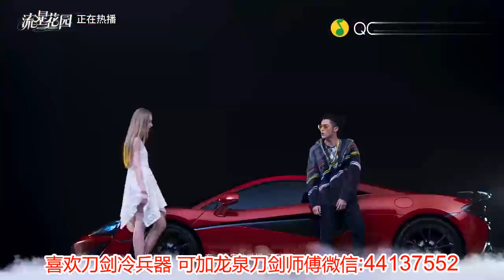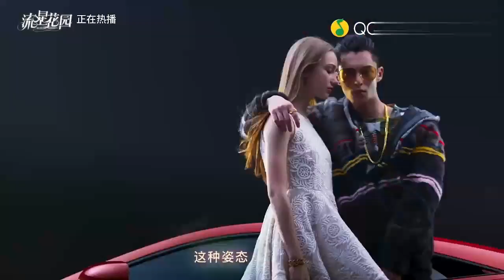新版《流星花园》插曲《非同小可》MV，王鹤棣与虎共舞，超霸气